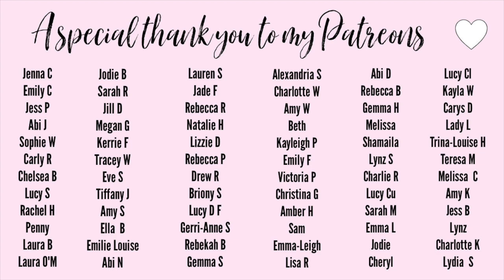*CLOSED* INTERNATIONAL MAKEUP GIVEAWAY | THANK YOU FOR 7.5K💚 | makeupwithalixkate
As a thank you I’ve put together a small giveaway, I hope you enjoy!xo

RULES:
2. Like this video